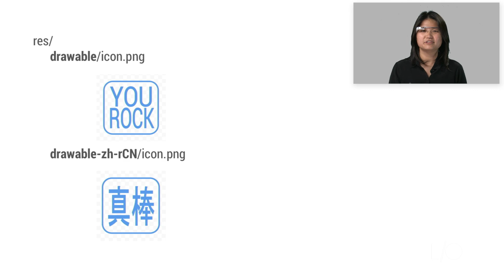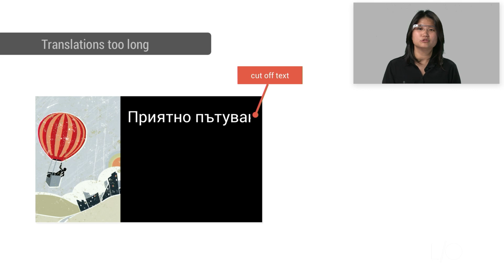GDK Glassware I18N and L10N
How to internationalize and localize GDK Glassware. Covers GDK/Android APIs and how the user's locale affects your app. Also covers typical internationalization pitfalls and how to avoid them.